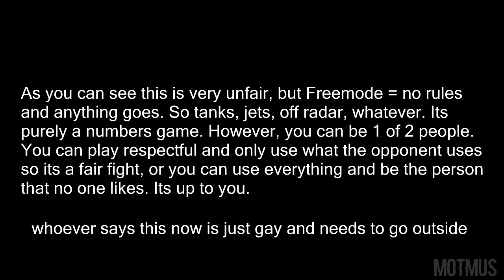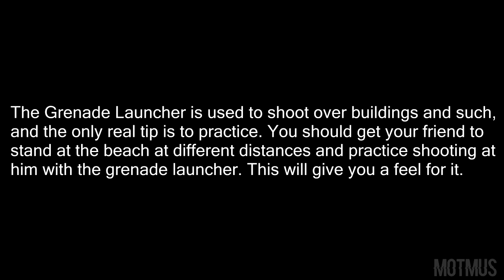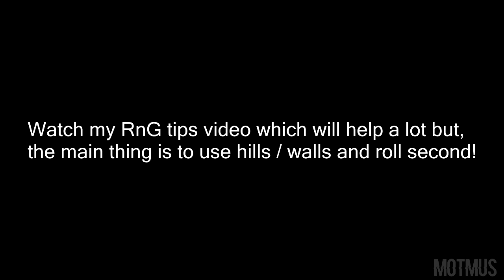HOW TO BE A TRYHARD! | BST, Dirty Play, Grenade Launcher Tips | GTA Online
Lolz hope you enjoy XD

    -Primary PSN: MOTMUS_YT
    -Secondary PSN: Motmus